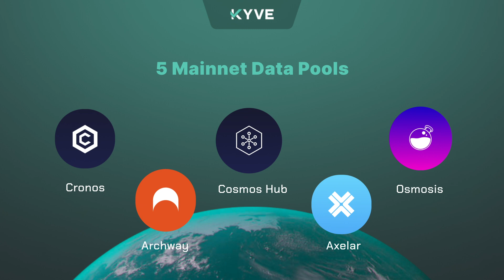KYVE's 2023 Recap: Mainnet Launch, Ecosystem Growth, New Tools Released, & More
In a digital era where data is king, KYVE has emerged as a pivotal force in blockchain infrastructure. In 2023, KYVE established its foundation, launched mainnet, released new tooling, and overall set new standards in the data space. This video highlights a few of KYVE's significant 2023 achievements, partnerships, and community growth, laying the groundwork for an ambitious journey in 2024.